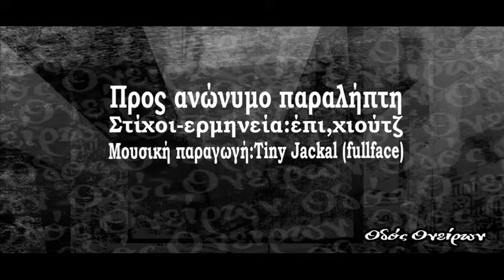Contrapposto - Προς ανώνυμο παραλήπτη (Prod. Tiny Jackal - Fullface) |ΟΔΟΣ ΟΝΕΙΡΩΝ